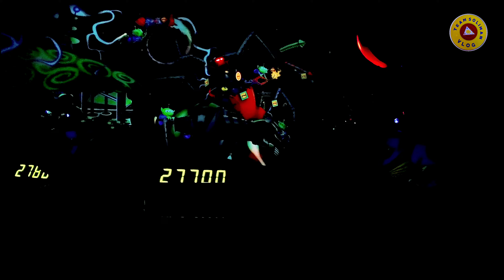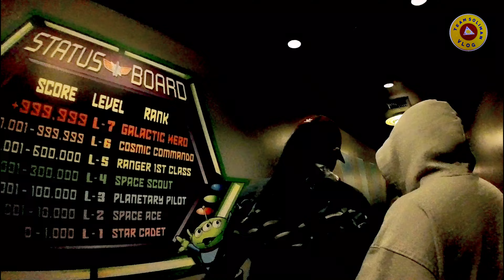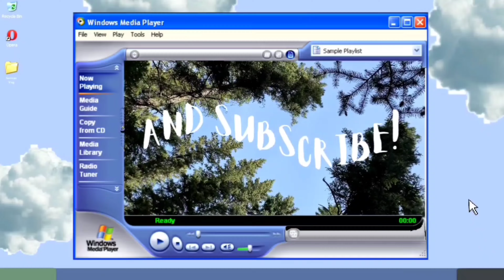2024 DISNEYLAND CALIFORNIA PT.2 | BUHAY SA AMERICA 🇺🇸 |TEAM SOLIMAN VLOG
ang saya ng bakasyon sa California.